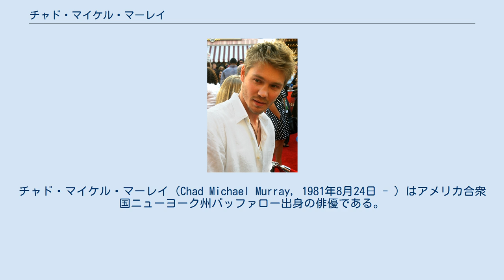チャド・マイケル・マーレイ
チャド・マイケル・マーレイ（Chad Michael Murray, 1981年8月24日 - ）はアメリカ合衆国ニューヨーク州バッファロー出身の俳優である。
 1999年にハリウッドに移り、スケッチャーズ、グッチ、トミーヒルフィガー等のモデルとして働くようになる。
後に俳優として活動しはじめ、アメリカで大ヒットした青春ドラマ『ドーソンズ・クリーク』にも出演。
2003年から始まった『One Tree Hill』ではレギュラーを勝ち取り注目されるようになる。
その後『フォーチュン・クッキー』や『シンデレラ・ストーリー』といった青春映画によく出演している。
 2005年4月にドラマ『One Tree Hill』で知り合った女優のソフィア・ブッシュと結婚。
5ヵ月後に結婚を解消した。
その後『One Tree Hill』のエキストラだったKenzie Daltonと婚約した。
しかし、2013年に破局したことが発表された。
 祖母は日本人で、母親は日本で生まれた。
 2015年、妻のサラ・ローマーとの間に第1子となる男児が誕生。
 ^ “Fast Forward His marriage not yet ended, Chad Michael Murray steps out with his new, teen fiancee Kenzie Dalton”. People Magazine. (2006年4月24日) ^ “「One Tree Hill」のチャド・マイケル・マーレイに第1子誕生”. シネマトゥデイ (2015年6月7日). 2015年6月8日閲覧。